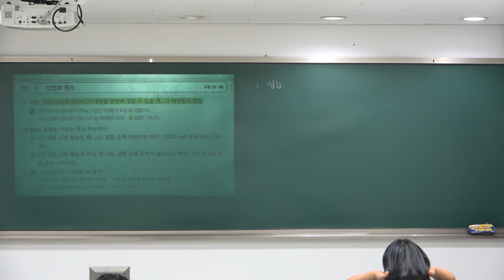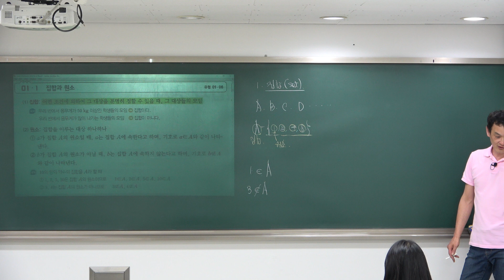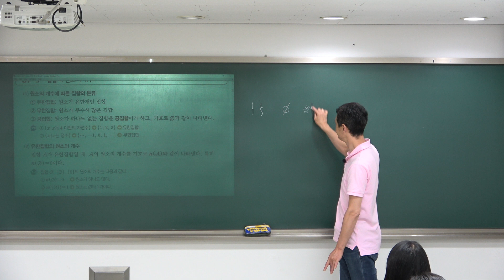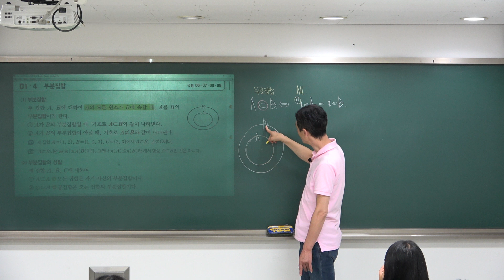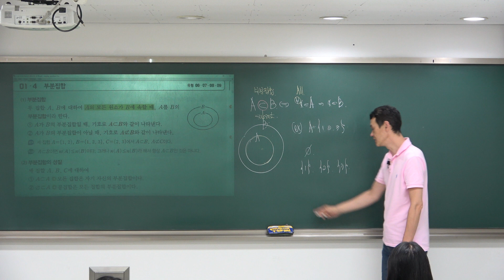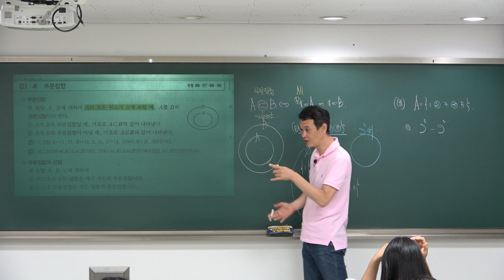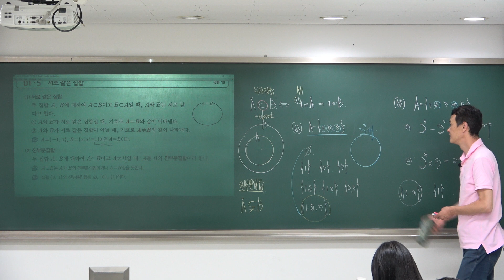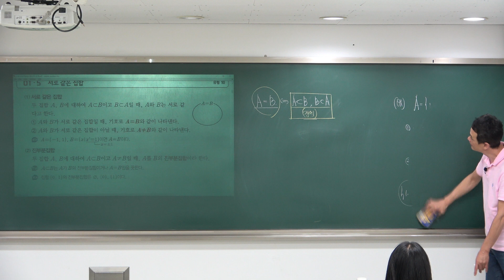[2023고등수학(하)] 쎈수학 01집합의뜻과표현 개념정리 (20230710)